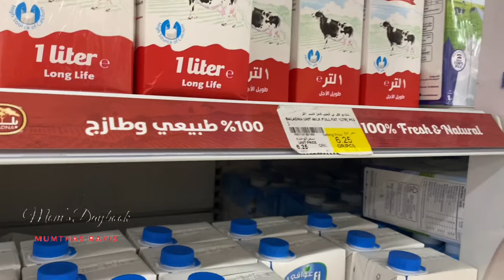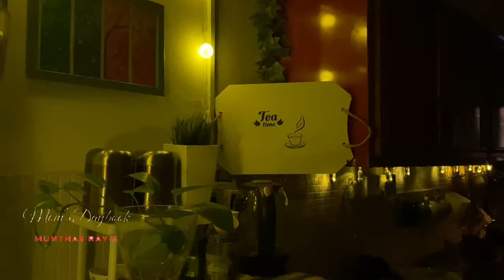Eid ul Adha Vlog Malayalam 2021 | Easy Tres Leches Cake | Qatar Malayalam Vlog